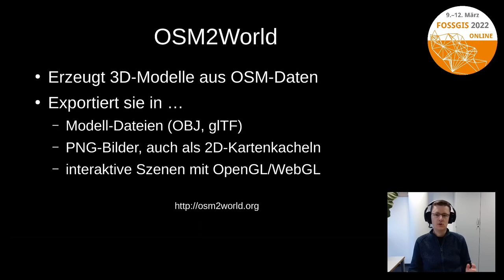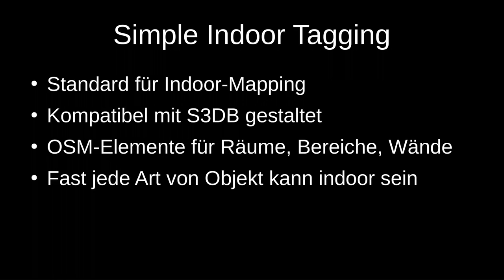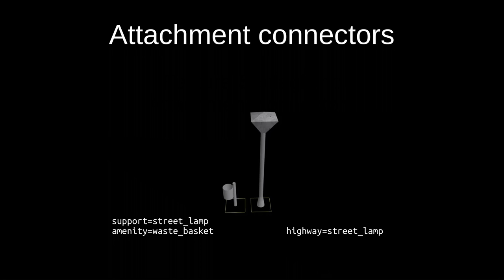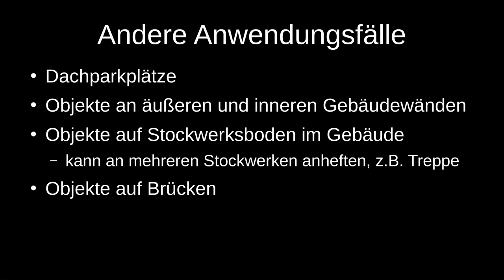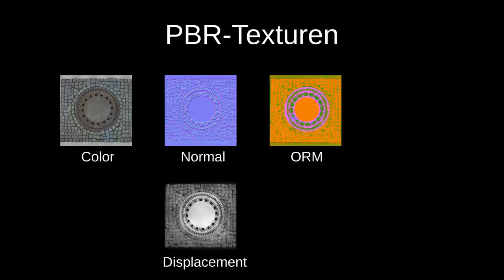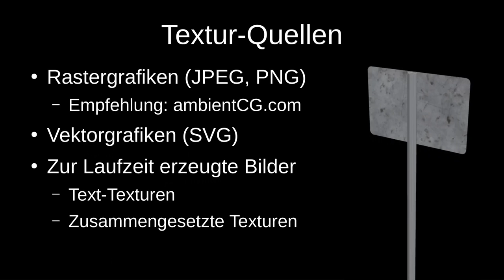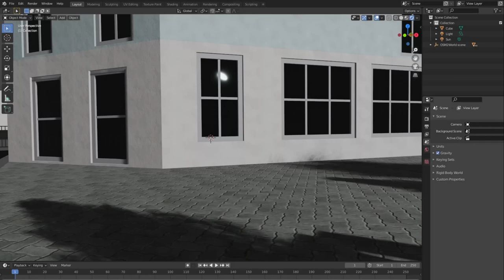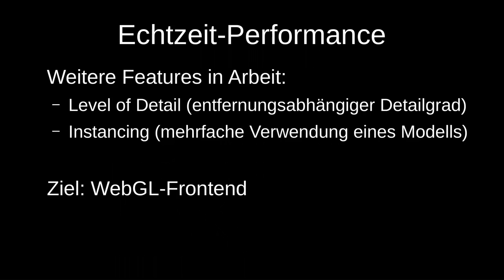2022 - OSM in 3D: OSM2World drei Jahre später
Der freie 3D-Renderer OSM2World erstellt detaillierte 3D-Modelle der Welt aus OpenStreetMap-Daten. Schwerpunkt dieses Vortrags sind die Fortschritte seit 2019.

OSM2World hat sich zum Ziel gesetzt, eine realistische 3D-Darstellung der physischen Welt auf Basis von freien Daten und Open-Source-Software zu erschaffen. Zwei Entwicklungen der letzten Jahre helfen, dieses Ziel in greifbare Nähe zu rücken: Die immer detaillierteren OpenStreetMap-Daten und die Fortschritte bei offenen Technologien für die Darstellung dreidimensionaler Inhalte.

Ohne die beeindruckenden Leistungen der Mapper-Gemeinschaft wäre es gar nicht daran zu denken, 3D-Modelle aus OpenStreetMap-Daten zu erzeugen. OSM2World strebt daher nach einer möglichst vollständigen Unterstützung der einschlägigen Tagging-Konventionen wie Simple 3D Buildings und Simple Indoor Tagging. Außer der Außen- und Innendarstellung von Gebäuden bietet OSM2World auch eine detaillierte Darstellung des Straßenraums sowie zahllose andere Details und versteht daher wohl einen größeren Teil des OSM-Datenmodells als jeder andere freie 3D-Renderer.

OSM2World wird außerdem kontinuierlich mit Blick auf die Kompatibilität mit modernen Technologien weiterentwickelt. Dazu zählen Physically Based Rendering (PBR), das standardisierte glTF-Format zum Austausch von 3D-Modellen und WebGL. So ist es einfacher denn je, visuell ansprechende 3D-Modelle in diversen Modellierungswerkzeugen und Engines einzusetzen und im Browser darzustellen.

Dieser Vortrag zeigt die Fähigkeiten von OSM2World, wobei ein Schwerpunkt auf den Neuigkeiten der letzten Jahre liegt. Dadurch ist sowohl für Neueinsteiger als auch für diejenigen, die OSM2World bereits kennen, etwas dabei.